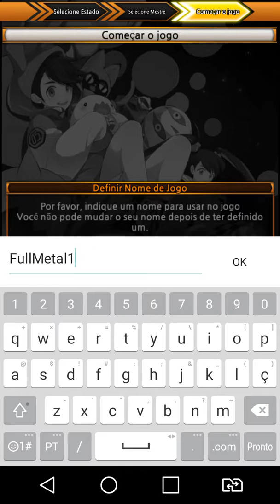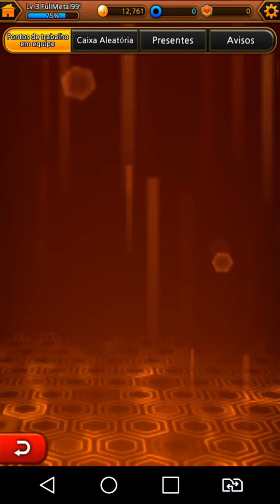MASTER OF TACTICS - SMARTPHONE - LG G4 STYLUS HDTV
Game de RPG.

Visite meu blog os vídeos do canal "Tablets e Games" estão todos lá organizados